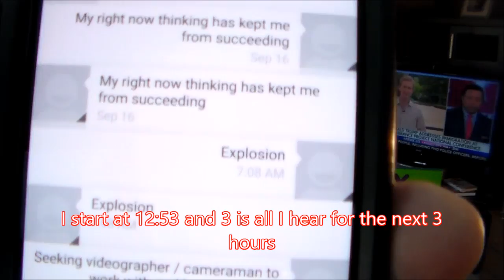Sat 9 17 Explosion #3